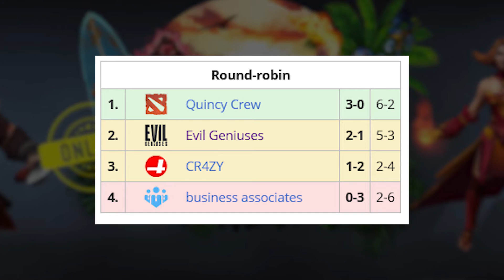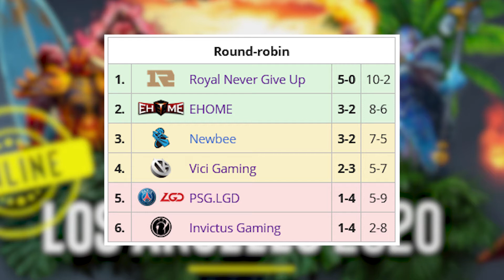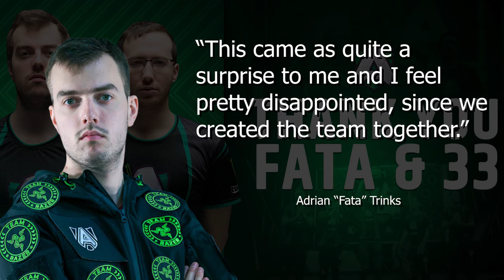S4 Returns to ALLIANCE and the WINNER OF ESL ONE LA... | Dota 2 Weekly News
Welcome back for another weekly edition of Dota 2 Weekly News.

I hope everyone is safe and enjoy some time at home playing Dota2.

This week, we have the biggest AprilFoolsJoke or maybe not. Alliance replaced Fata and 33 on March 31st then on April 1st, they introduced S4's return. Many fans and analysts were surprised, but we'll see how they perform in ESLOne L.A. Online.

We also got to see the end of the other four regions, North America, South America, Southeast Asia, and China all crowned their ESL One champion.

Artifact 2.0 is, in fact, real and they will be holding a beta test very soon. Check out the road map below.

Edit: On Newbee vs. RNG; it's actually ESL and JoinDota. My mistake.